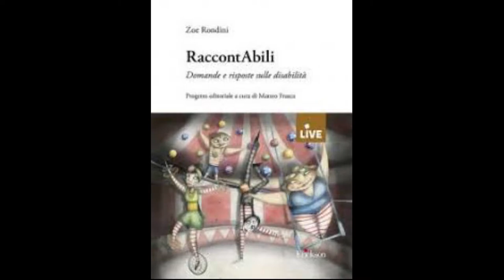Recensione di "RaccontAbili, domande e risposte sulla disabilità", edizioni Erickson Live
Recensione del saggio "RaccontAbili, domande e risposte sulla disabilità", edizioni Erickson Live; di Giangiacomo Tedeschi.